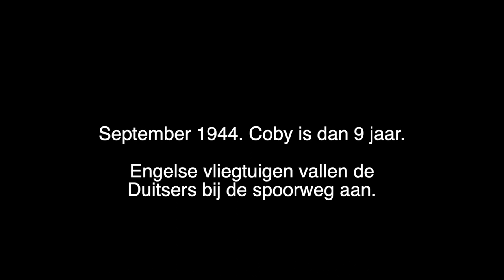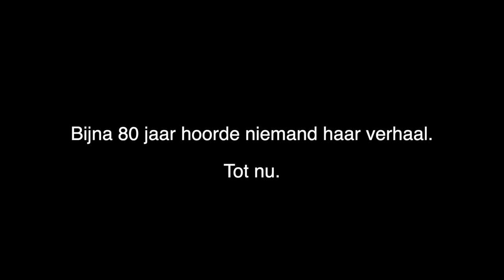Bommen op de Diefdijk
In het kort het verhaal van Coby Beverloo. Een meisje van 9 jaar.